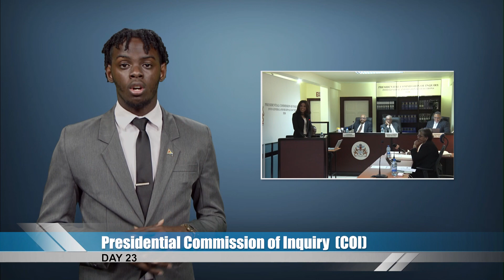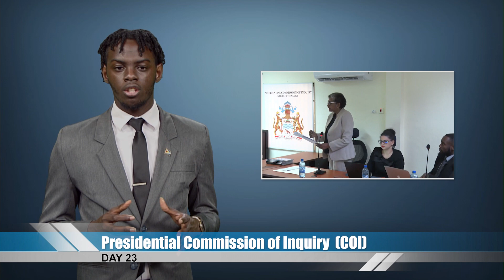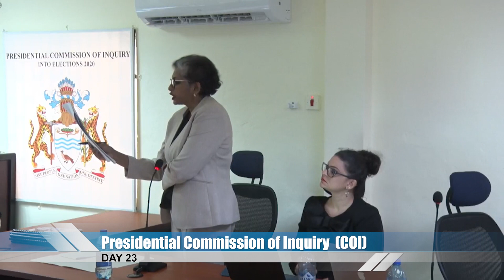Recap of day twenty-three testimony at the March 2nd Elections Commission of Inquiry (CoI)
WATCH || Recap of day twenty-three testimony at the Commission of Inquiry (CoI) into the March 2020 General and Regional Elections.